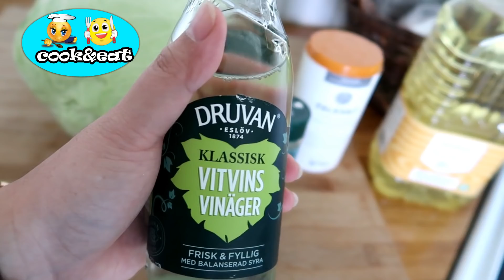KOL SALLAD sehaatttt...BAGUS buat NGECILIN perut!!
kamera : CANON G7 MARK II
editing  : FILMORA